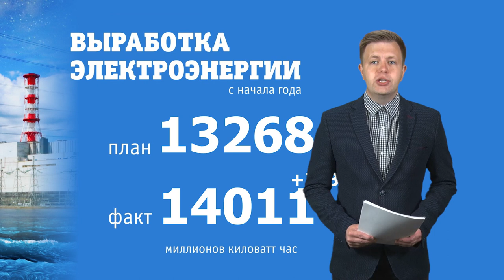Десна-ТВ: Новости САЭС от 24.08.2021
В выпуске:
- Работники Смоленской АЭС завоевали два золота и серебро на AtomSkills-2021;